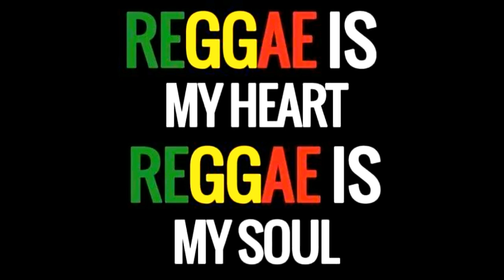Acoustic Riddim Reggae